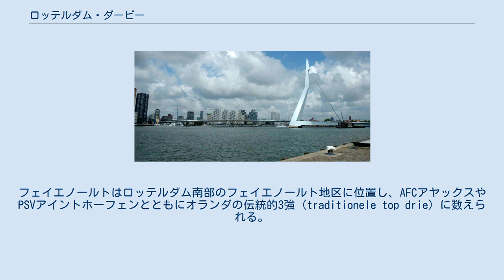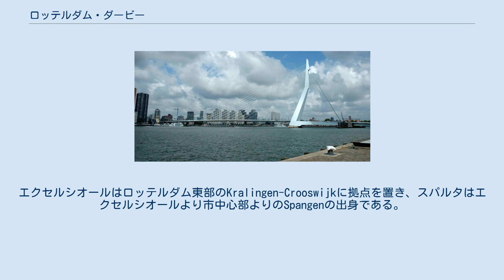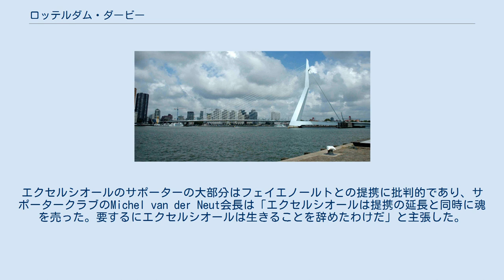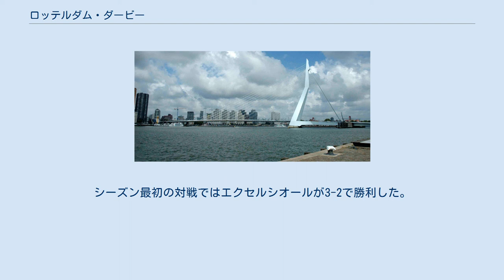ロッテルダム・ダービー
ロッテルダム・ダービーは、オランダ・南ホラント州・ロッテルダムに本拠地を置くサッカークラブ、フェイエノールト、スパルタ・ロッテルダム、SBVエクセルシオールの対戦のことである。
特にそれぞれの対戦のことを指すが、3クラブのクラブ間、選手間、サポーター間の漠然としたライバル意識を指す時にも使用される。
 ロッテルダムは3つのプロサッカークラブを持つオランダ唯一の都市である。
なお、複数のプロクラブを持つオランダの都市は、ロッテルダムの他にはアイントホーフェンしかない。
アイントホーフェンにはPSVアイントホーフェンとFCアイントホーフェンの2クラブがあり、両者の対戦はライトシティ・ダービーと呼ばれるが、PSVアイントホーフェンがエールディヴィジ（1部）優勝回数21回を誇るクラブであるのに対して、FCアイントホーフェンは歴史の大半をエールステ・ディヴィジ（2部）で過ごしているため、実際にダービーが行われることは少ない。
近年のロッテルダム・ダービーは穏やかであり、もはやクラブやサポーターが激しいライバル意識をむき出しにすることはない。
 ロッテルダムは首都アムステルダムに次ぐオランダ第2の都市である。
2015-16シーズンはフェイエノールトとSBVエクセルシオールがエールディヴィジ（1部）に所属しており、スパルタ・ロッテルダムがエールステ・ディヴィジ（2部）に所属している。
ロッテルダムで最も有名なクラブはフェイエノールトである。
フェイエノールトはロッテルダム南部のフェイエノールト地区に位置し、AFCアヤックスやPSVアイントホーフェンとともにオランダの伝統的3強 (traditionele top drie) に数えられる。
スパルタ・ロッテルダムは1888年に設立されたオランダ最古のプロサッカークラブであり、ロッテルダム西部のDelfshaven地区近郊のSpangenに位置する。
SBVエクセルシオールはロッテルダム東部のKralingen地区に位置し、オランダで初めて労働者階級のクラブとして設立されたクラブのひとつである。
 エールディヴィジではフェイエノールトが14度、スパルタ・ロッテルダムが6度優勝しており、オランダで全国リーグが開始された1888-89シーズンにはアマチュアのVVコンコルディアが1度優勝している。
SBVエクセルシオールはエールディヴィジで優勝したことがないが、エールステ・ディヴィジで3度優勝している。
 ロッテルダムで最も白熱するダービーはフェイエノールトとスパルタによって行われるダービーである。
この対戦では数々の名勝負が繰り広げられてきたが、両者のライバル意識は以前ほど凶暴でないとされる。
2クラブのライバル意識は主に歴史的なサポーターの階級の違いによるものである。
1888年、スパルタは上流階級出身者のみで創設されたが、20年後にフェイエノールト地区に創設されたフェイエノールトはスパルタとは対照的に労働者階級が中心であった。
文化や背景の違いは両クラブ間に様々な軋轢を引き起こした。
1921年にはフェイエノールトが創立以来初めてオランダ1部リーグに昇格したが、同時にスパルタはオランダ2部リーグに降格した。
そのために公式戦でのダービーは行われず、どちらがロッテルダム最高のクラブか決めるために親善試合の開催が企画された。
スパルタ・スタジアムで行われた試合は4-2でフェイエノールトが勝利し、それまで不動のものであったスパルタの優位が初めて揺らいだ。
1922-23シーズンには公式戦で初となるダービーが行われた。
当時、ロッテルダムで最も成功を収めていたクラブはスパルタであり、前年度の親善試合の敗北のリベンジを期したスパルタが2戦とも1-0で勝利した。
 直近のダービーは2010年4月に行われ、フェイエノールトが3-0で勝利した。
2009-10シーズン終了後にスパルタがエールステ・ディヴィジに降格し、それ以降はダービーが開催されていない。
 このダービーはタイトル数や近年の成績の観点からフェイエノールトの後塵を拝す2クラブによって行われる。
エクセルシオールはロッテルダム東部のKralingen-Crooswijkに拠点を置き、スパルタはエクセルシオールより市中心部よりのSpangenの出身である。
両者はその歴史によって明確に区別されている。
スパルタは1888年創設でオランダ最古のクラブであり、1900年代から1910年代、1...